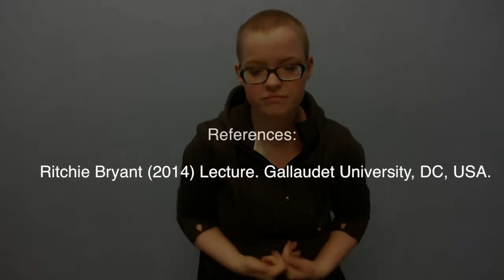Ritchie Bryant Lecture